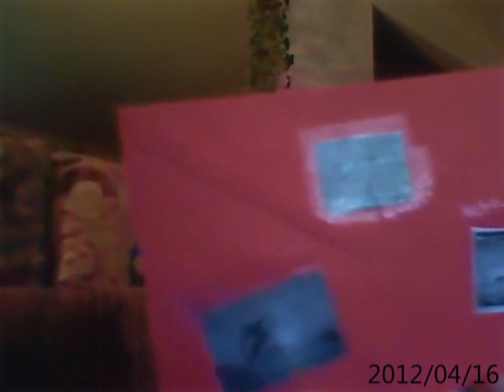Red Letter day for Dolphins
Just a brief description of what Red Letter Day for Dolphins is.